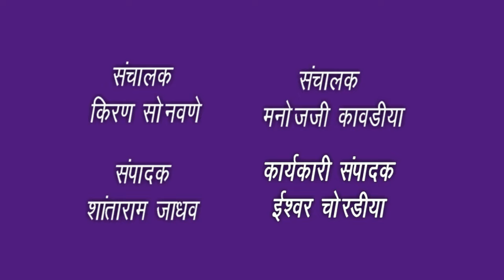आ.एकनाथ खडसे यांची नार्को टेस्ट करा :-मंत्री गिरीश महाजन